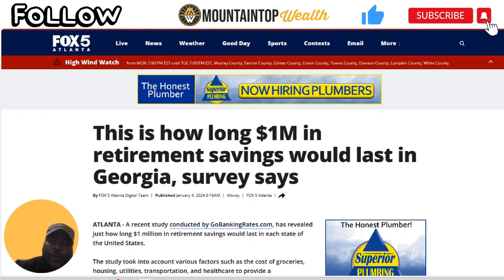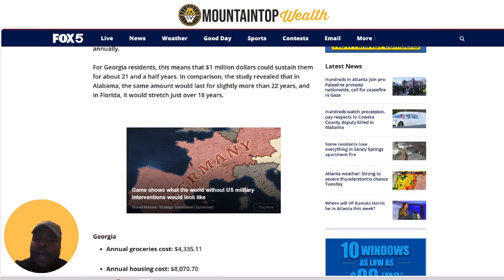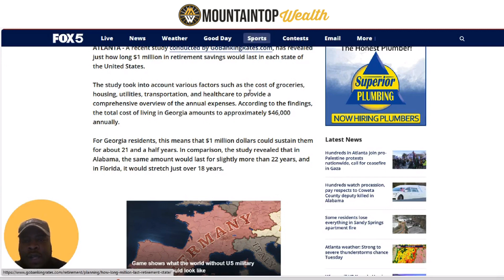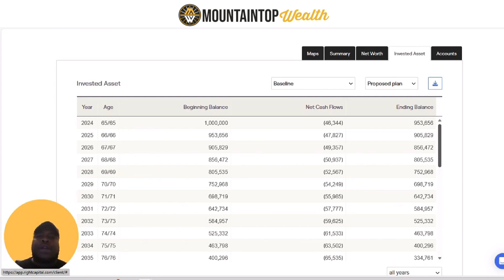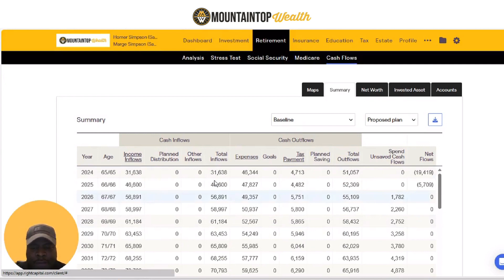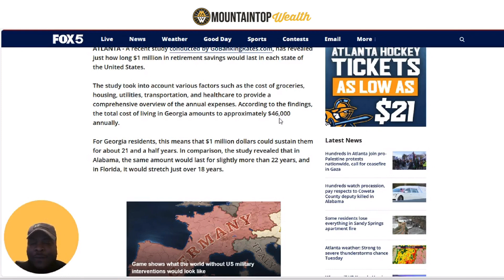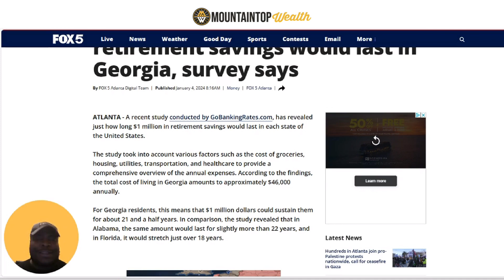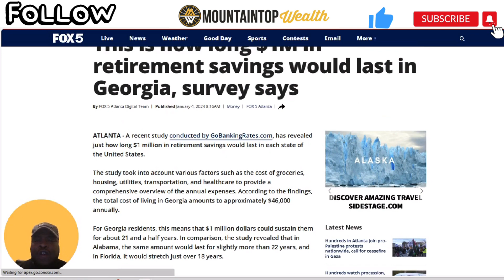How to retire with 1 million dollars in Georgia? How long will it last in retirement?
To grasp this case study view the article below.

This is how long $1M in retirement savings would last in Georgia, survey says.

to schedule a meeting.